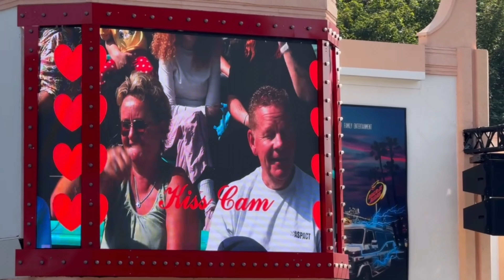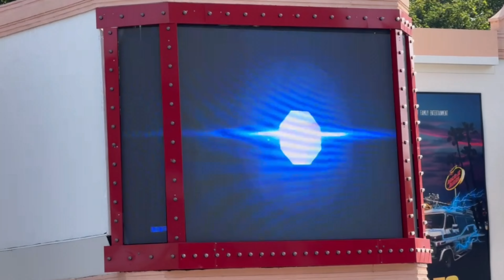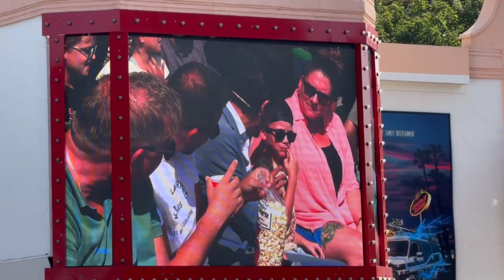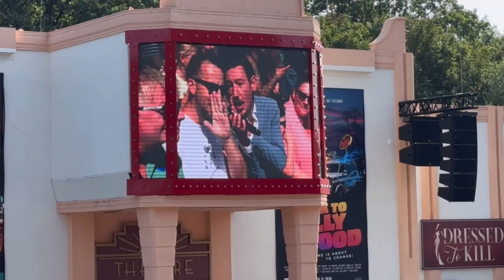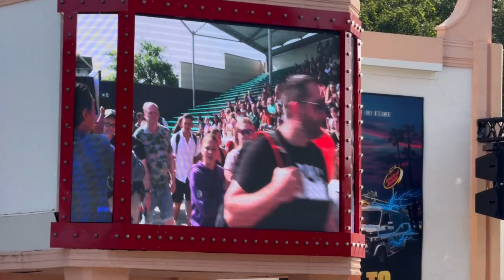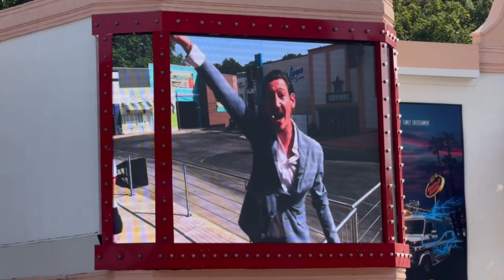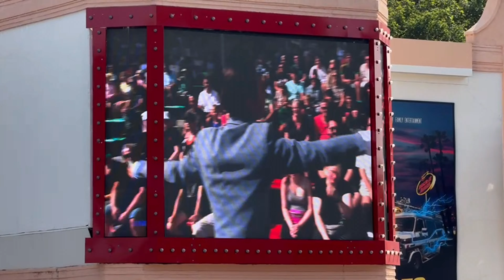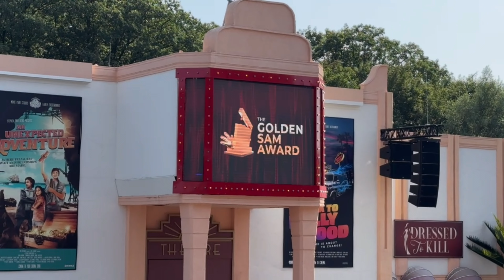Operation red Carpet stuntshow am USCar Tag im Movie Park 2024